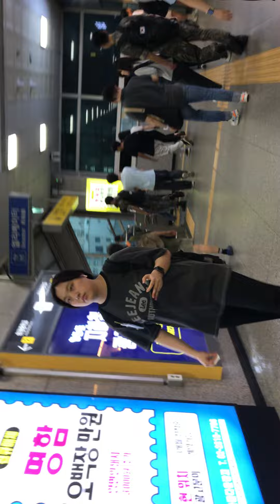지하철 카드쓰는 센스